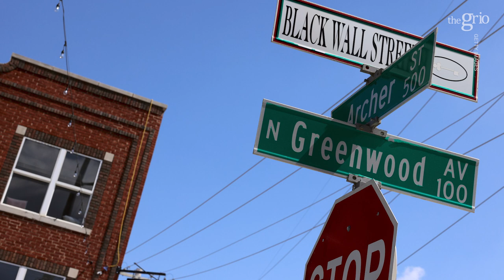Anthony Foxx Addresses Highways and Legacy of Racism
The U.S. Department of Transportation is now focusing on equity to address the decades of structural racism faced by African Americans due to the construction of the interstate highway system which disproportionately disenfranchised Black neighborhoods across the country.

Former Secretary of Transportation Anthony Foxx sits down with April Ryan (@adr1600) of theGrio to discuss the history surrounding the current action plan.